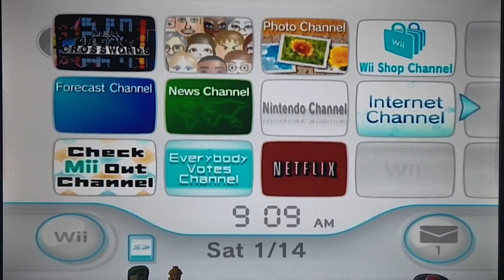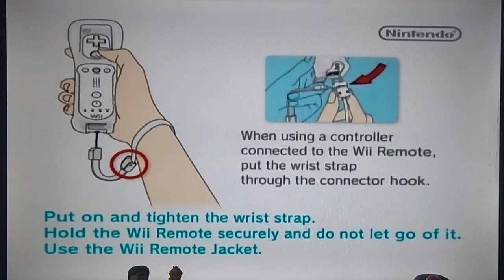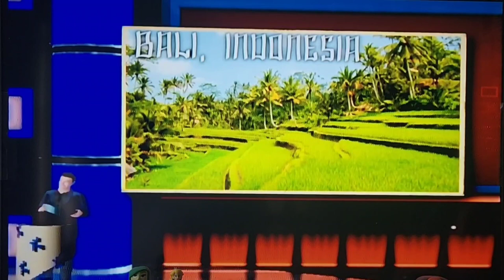Merv Griffin's Crosswords (Wii, 2008) Full game